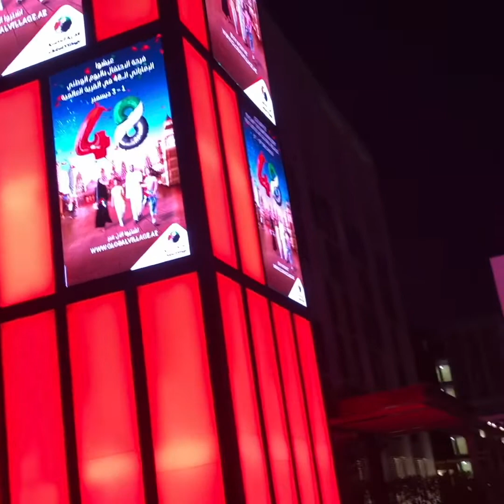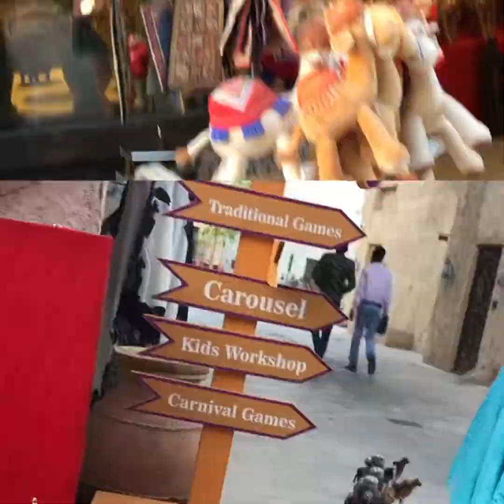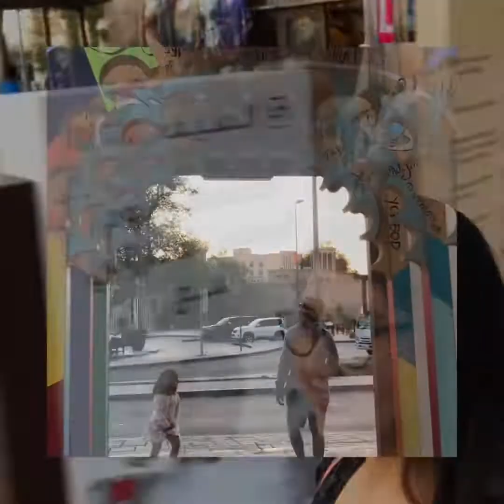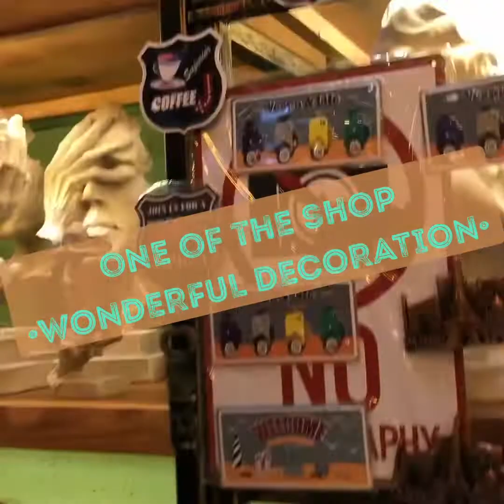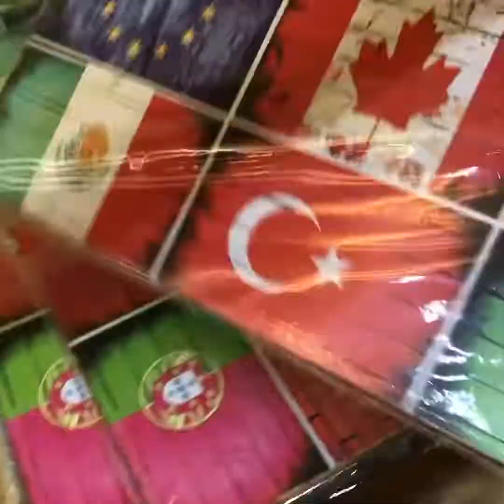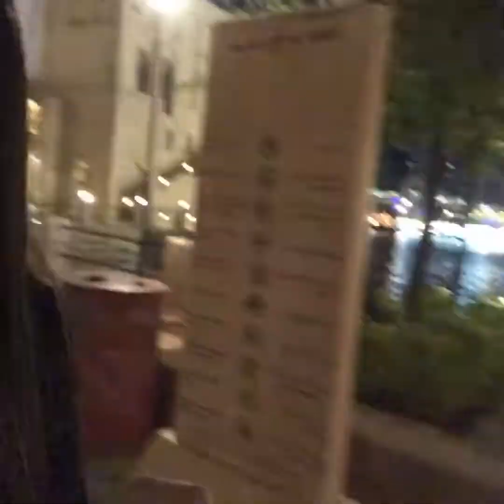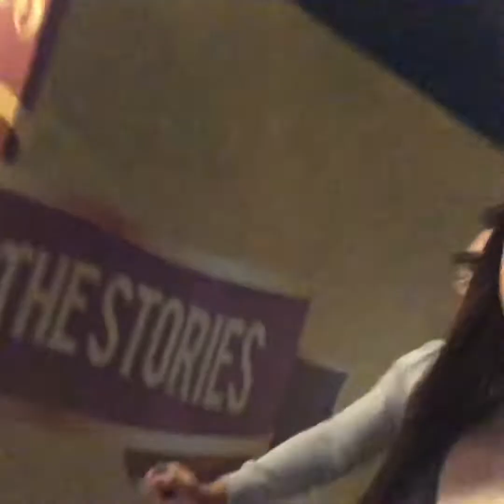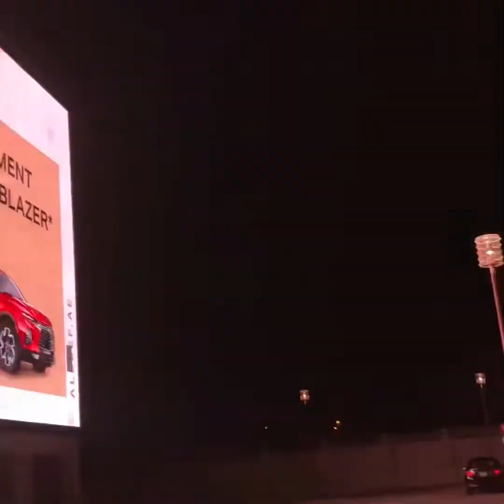Al Seef Dubai 2019: Team Luriz Vlog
A nice place to stay all day long